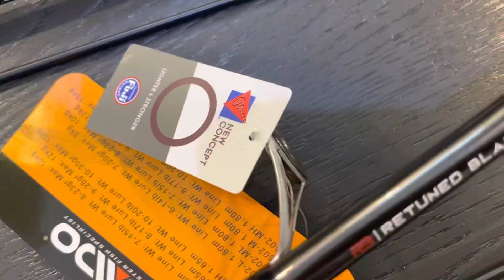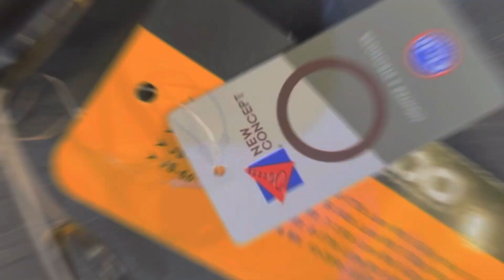TERBARU‼️RING FUJI DAIDO ALEXA JS DAN FULL EVA TOP SOLID CARBON|| TOURNAMENT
Daido terbaru daido alexa
Full eva dan jap style
Ring fuji
Material carbon

Shopee

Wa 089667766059